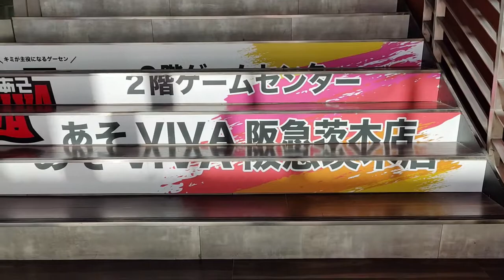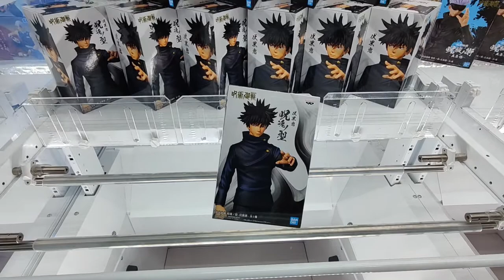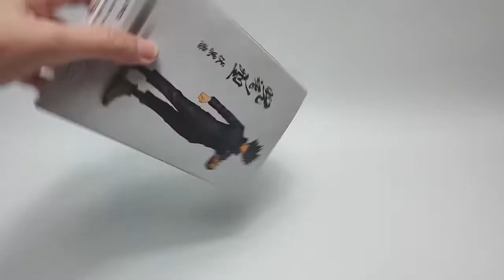良設定なのに上手くいかない！「呪術廻戦 呪魂ノ型 伏黒恵」フィギュアをあそVIVA阪急茨木店の橋渡し設定でプレイ！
あそVIVA阪急茨木店の橋渡し設定で「呪術廻戦 呪魂ノ型 伏黒恵」フィギュアをプレイしたときの動画です。開封しての重心確認とフィギュアのチェックも行っています。